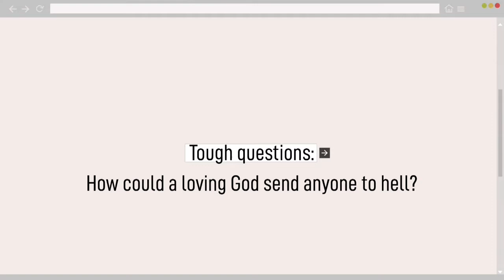02/09/2020 6:00pm, "Tough Questions: How could a loving God send people to hell?", Pastor Jeff Hill